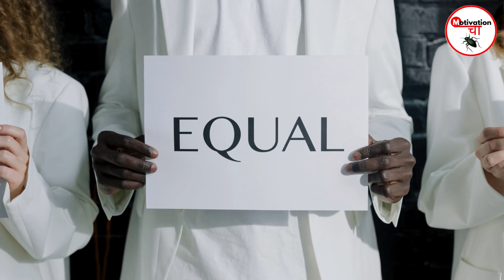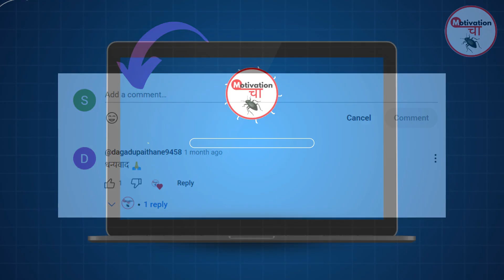अपमानाचे उत्तर द्यायला शिका | How To Respond To Insult In Marathi | Confidence Building Tips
तुमचं स्वागत आहे MotivationCha Kida मध्ये! 👋 तुम्हाला कधी विचार आला आहे का की कोणीतरी तुमचा अपमान केल्यावर तुम्ही त्याला योग्य पद्धतीने उत्तर देऊ शकता? 🤔 आज आम्ही तुम्हाला अशा काही रणनीतींबद्दल सांगणार आहोत ज्यामुळे तुम्ही अपमानाला शहाणपणाने आणि आत्मविश्वासाने उत्तर देऊ शकता. या व्हिडिओमध्ये, आम्ही तुमच्याशी अपमानाचे प्रकार, त्यामागची कारणं, आणि त्याला कसे सामोरे जायचे यावर चर्चा करू. हे मार्गदर्शन तुम्हाला तुमचा आत्मविश्वास वाढविण्यास आणि तुमच्या सामाजिक कौशल्यांना सुधारण्यासाठी नक्कीच उपयुक्त ठरेल! 🚀
Welcome to MotivationCha Kida! Have you ever wondered how to respond effectively when someone insults you? 🤔 In this video, specifically designed for Marathi-speaking viewers, we will discuss various strategies to help you respond to insults with wisdom and confidence. We will cover different types of insults, the psychology behind them, and how to tackle them gracefully. This guide will surely help you boost your self-confidence and enhance your social skills! 🌟
या व्हिडिओमध्ये तुम्ही काय शिकाल:
• अपमानाचे प्रकार आणि त्यांची कारणं: 🔍 कोणकोणते प्रकारचे अपमान असू शकतात आणि लोक का अपमान करतात हे समजून घ्या.
• संयमाने प्रतिक्रिया कशी द्यावी: 🧠 रागाने न रिएक्ट करता शांतपणे आणि आत्मविश्वासाने कसे उत्तर द्यावे हे शिका.
• विनोदाने उत्तर देण्याचे तंत्र: 😄 अपमानाला हसत-हसत कसे उत्तर द्यावे आणि वातावरण हलके कसे ठेवावे हे जाणून घ्या.
• संवाद कौशल्यं आणि आत्मविश्वास वाढवण्यासाठी टिप्स: 📊 तुमची संवाद कौशल्ये आणि आत्मविश्वास वाढविण्यासाठी कोणत्या टिप्स आणि तंत्रांचा अवलंब करायला हवा हे शिका.
What You'll Learn in This Video:
• Types of Insults and Their Reasons: 🔍 Understand the different types of insults and why people resort to them.
• How to Respond with Composure: 🧠 Learn how to respond calmly and confidently without reacting in anger.
• Using Humor to Deflect Insults: 😄 Discover techniques to turn insults into humor and lighten the atmosphere.
• Tips to Improve Communication Skills and Boost Confidence: 📊 Find out effective tips and strategies to enhance your communication skills and build self-confidence.
तुम्ही का पाहावे:
• समाधानाने उत्तर देणे: 💬 अपमानाला कसे शांततेने आणि समाधानाने उत्तर द्यावे हे शिका.
• प्रेरणादायी आणि उपयुक्त मार्गदर्शन: 📚 अपमानास तोंड देण्यासाठी प्रेरणादायी आणि व्यवहार्य मार्गदर्शन मिळवा.
• सकारात्मक संवादासाठी टिप्स: 🛠️ अपमानाला सकारात्मक संवादातून कसे बदलता येईल हे जाणून घ्या.
• मराठी प्रेक्षकांसाठी खास मार्गदर्शन: 🎯 मराठी भाषिक प्रेक्षकांसाठी खास तंत्रे आणि विचारांची माहिती.
Why You Should Watch:
• Responding with Poise: 💬 Learn how to respond to insults with calmness and poise.
• Inspirational and Practical Guidance: 📚 Get inspirational and practical advice for handling insults effectively.
• Tips for Positive Communication: 🛠️ Discover how to turn insults into opportunities for positive communication.
• Tailored Guidance for Marathi Audience: 🎯 Explore strategies specifically curated for Marathi-speaking viewers.
YouTube Search Queries Related to This Video:
• अपमानास कसे उत्तर द्यावे (How to respond to insults in Marathi)
• अपमानाचा सामना कसा करावा (How to handle insults in Marathi)
• शांततेने अपमानाला कसे सामोरे जावे (How to calmly face insults in Marathi)
• अपमानाची प्रतिक्रिया कशी द्यावी (How to react to insults in Marathi)
• अपमानाला विनोदाने कसे उत्तर द्यावे (How to respond humorously to insults in Marathi)
• मराठी संवाद कौशल्ये (Marathi communication skills)
• आत्मविश्वास वाढवण्याच्या टिप्स (Tips to boost confidence in Marathi)
तुम्हाला अपमानाला कोणत्या पद्धतीने उत्तर द्यायचे आहे हे आम्हाला कमेंटमध्ये सांगा! 📩